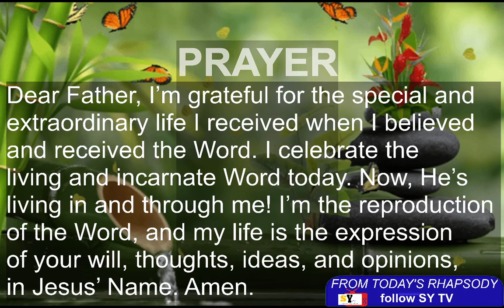SAY THESE WORDS AFTER ME.......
KEEK SAYING IT